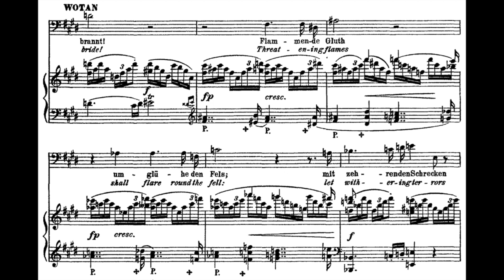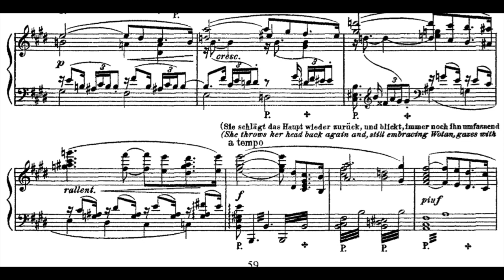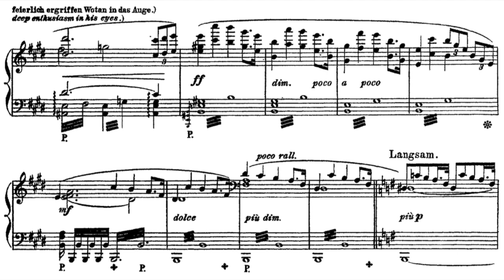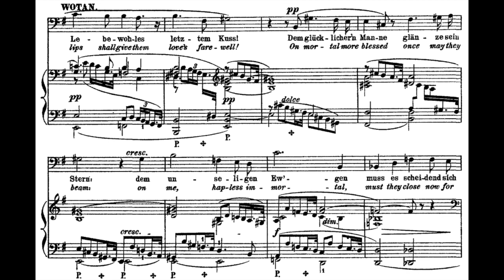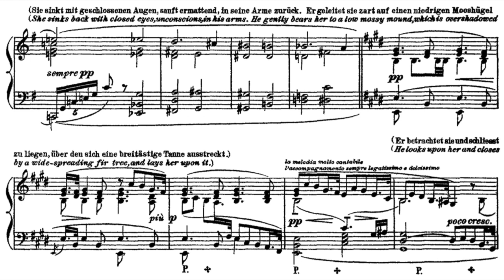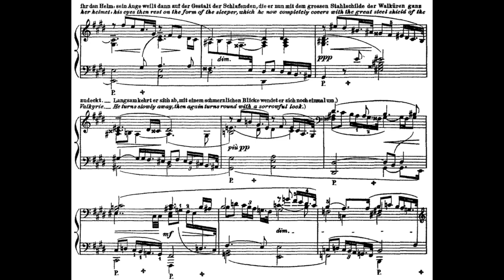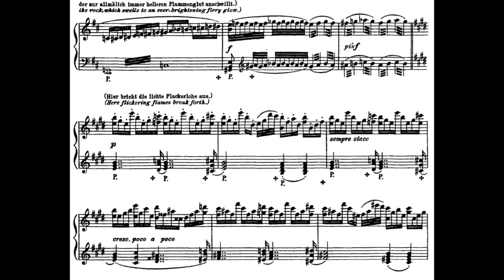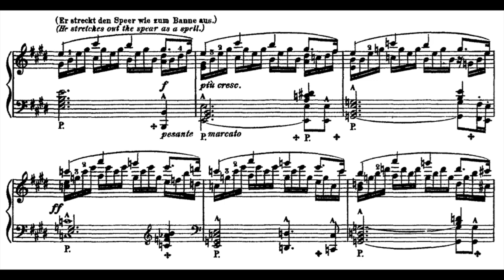Ludwig Hofmann sings Wotan's farewell from Wagner's Die Walkure (1934 live)